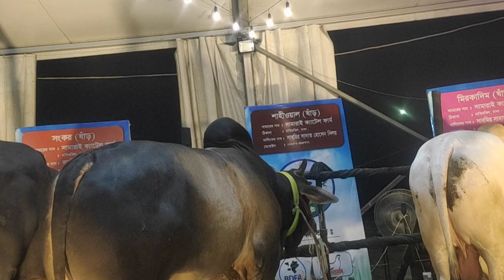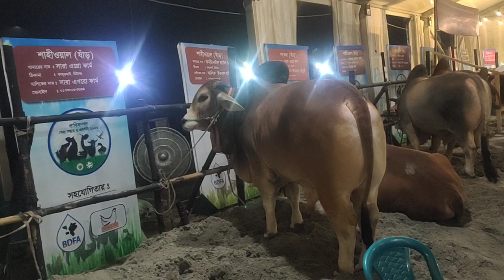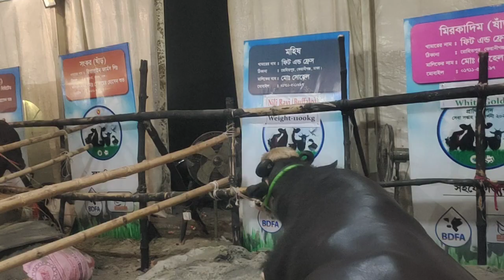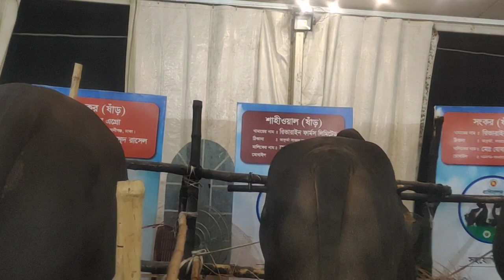Cow exhibition for Qurbani 2023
Cow lineup